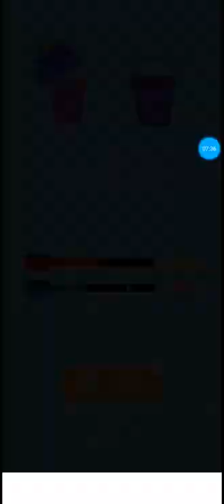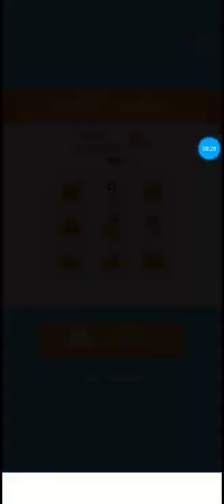🎮🎮🎮 Bubble Tea Game ! لعبة تعبئة فقاعات الشاى